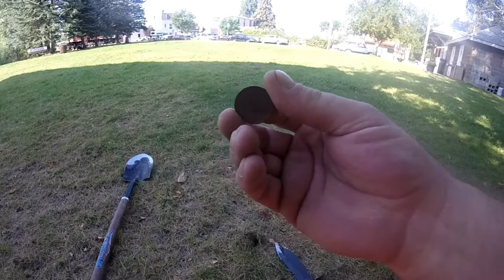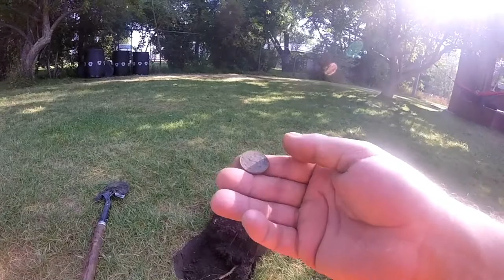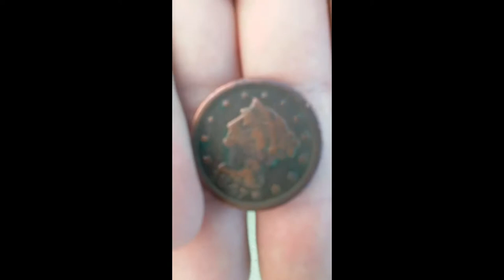WyoMD: Milk Run Find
Milk Run Find, WyoMd is about finding our history then preserving it for the next generation to learn from, "Those who do not learn history are doomed to repeat it." . Thank all of you for your support and subs.